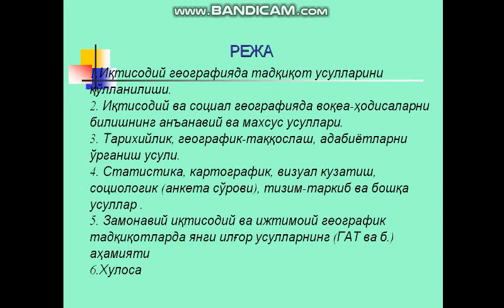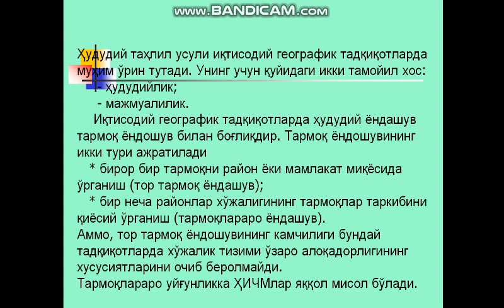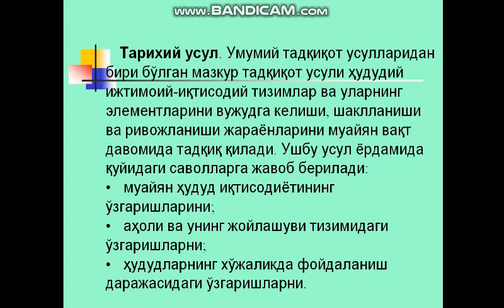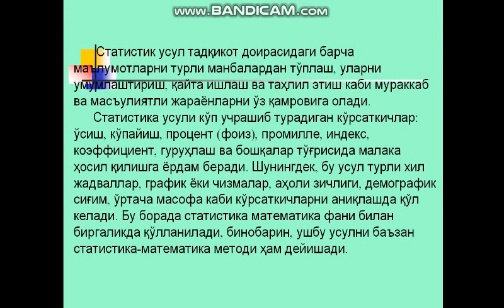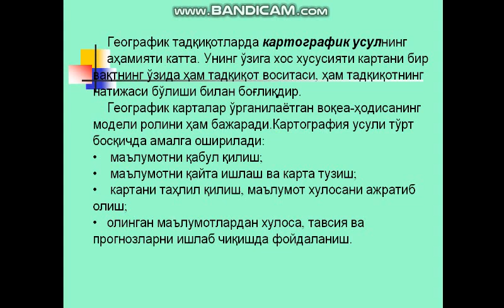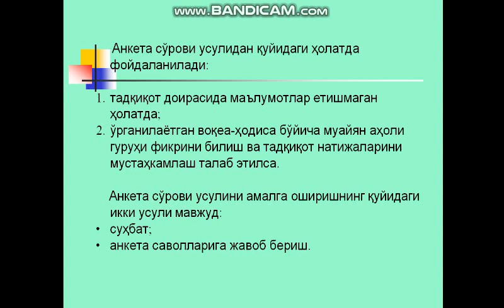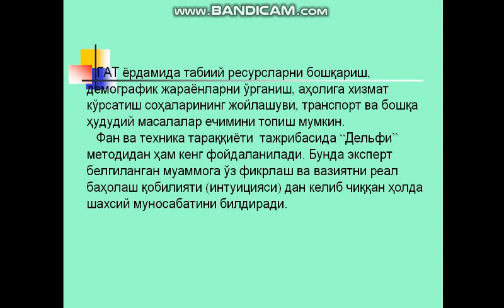Тадқиқот усуллари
ОТМ: Ўзбекистон Миллий университети
Факультет: География ва табиий ресурслар
Кафедра: Иктисодий ва ижтимоий география
Фан: Географик усуллар
Мавзу: Тадқиқот усуллари
Маърузачи: доц. Матлуба Эгамбердиева